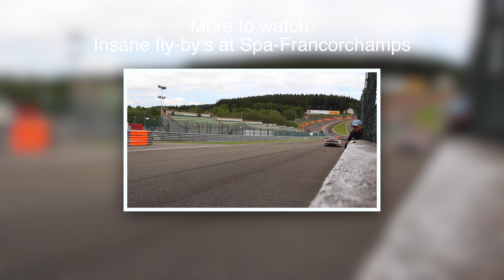Cars & Coffee Twente - 488, Speciale, Hellcat, 9ff & more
Yesterday I visited Cars & Coffee Twente in Hengelo. It was well organized and despite the weather a great number of cars appeared. The video features some highlights of the day.

MY GEAR:
Sony 4K FDRAX33
Rode Videomic Pro
GoPro Hero4 Black
Canon EOS 650d
Canon EF-S 15-85mm f/3.5-5.6 IS
Sigma 70-200mm f/2.8 APO EX DG HSM OS
Foneso Digital Sound Level Meter
iMac 5K
MacBook Pro Touchbar
iPhone 7

All feedback on my videos is appreciated! More videos are coming up.